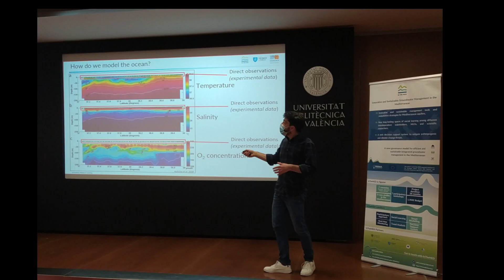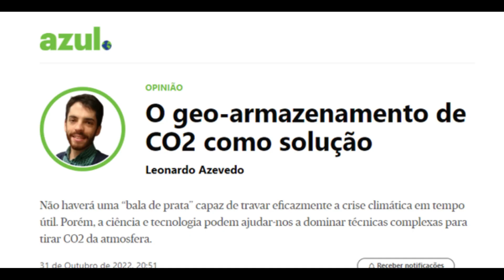CERENA's Year in Review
CERENA's 2022 resume of activities review